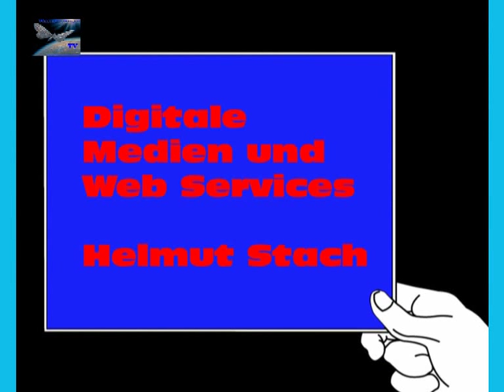This is Mongolia - Hard Life In The Steppes and Deserts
Video about an adventure trip through the deserts and steppes of Mongolia